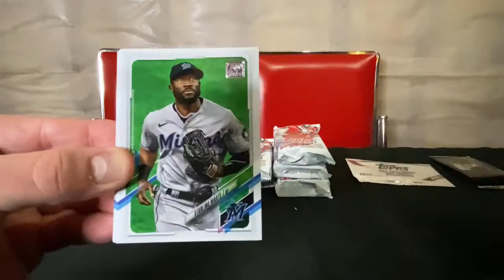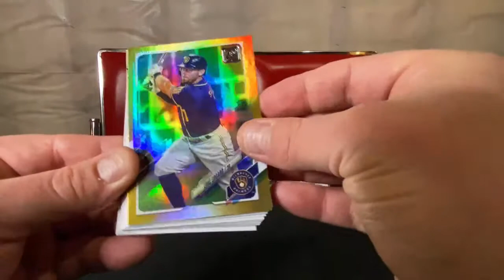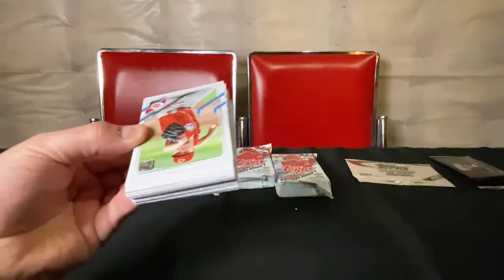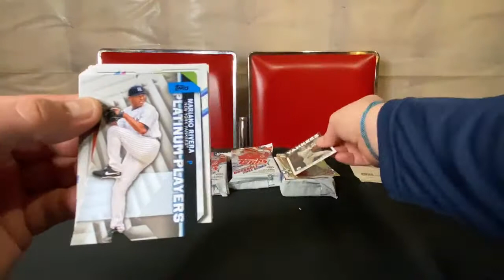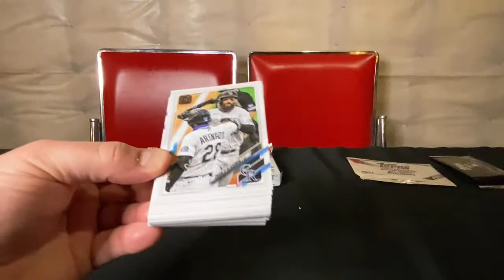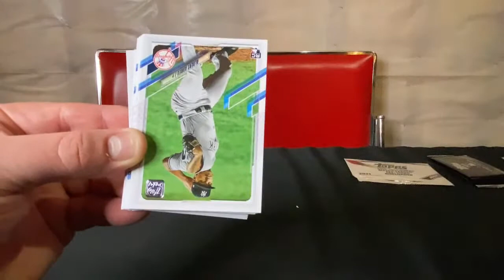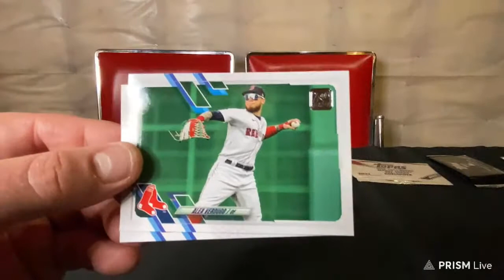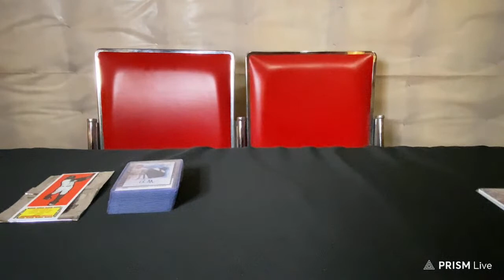2021 Topps Series 1 Jumbo Hobby Box Break